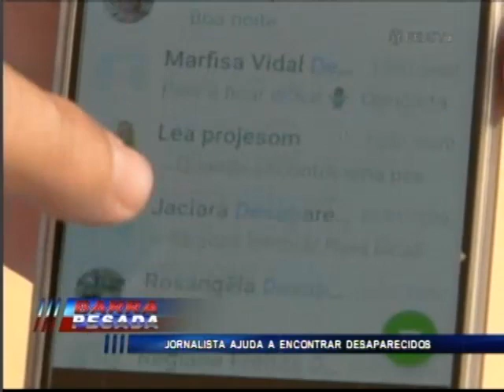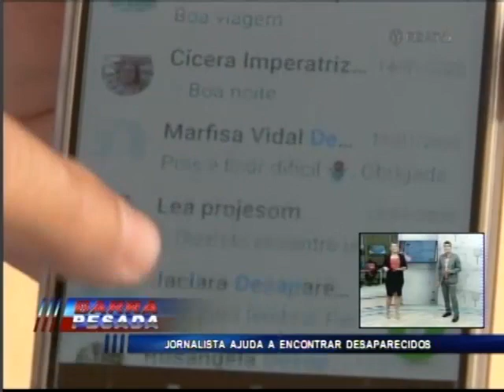20 de maio de 2020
Vídeo de Lima Rodrigues